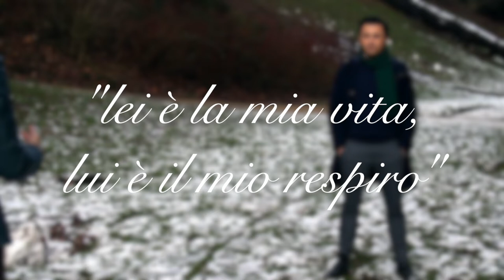🏳️‍🌈FILIPINA ITALIAN COUPLE WEDDING PRENUPTIAL 🏳️‍🌈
Welcome to Leah Channel Vlog